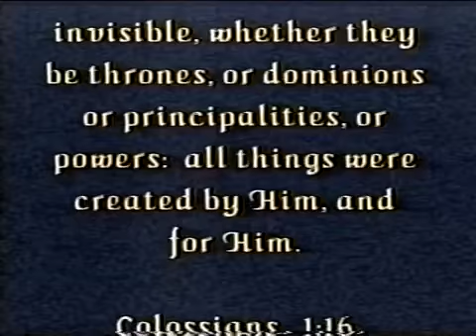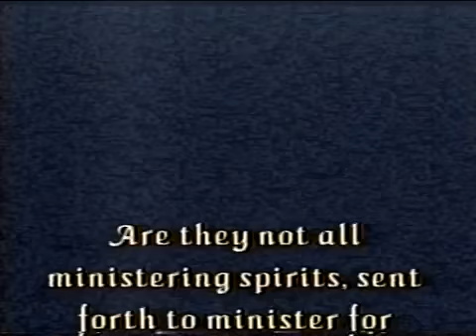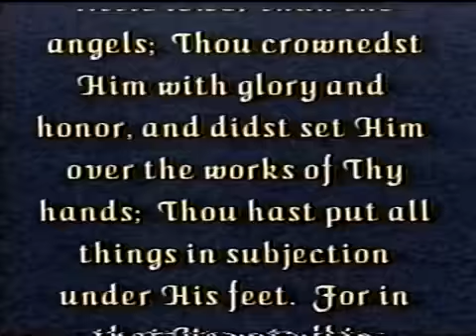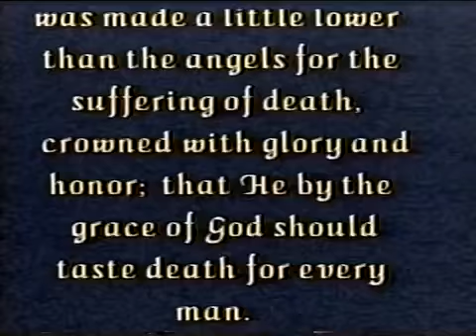475 – Angels: An Introduction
This is a teaching series from the TV Show, "Great and Mighty Things" with Bob Butler, Kendall Hetrick with Special Guest, Pastor Gary Miller. #475